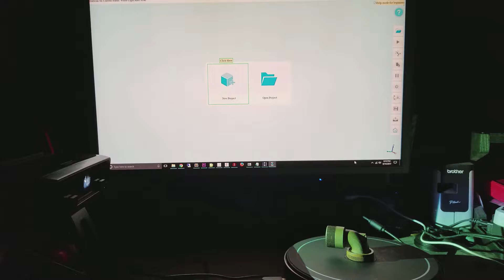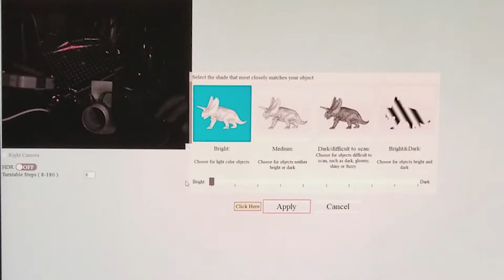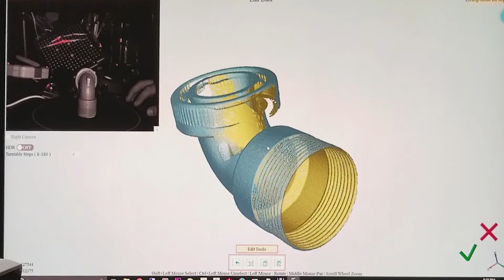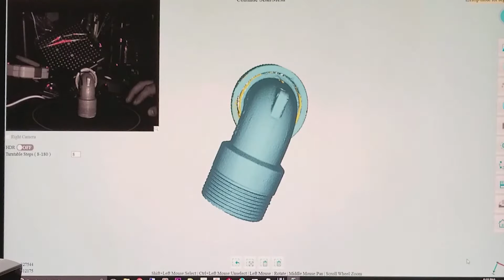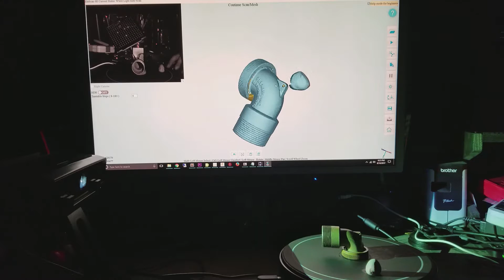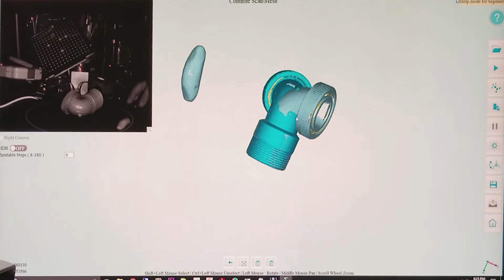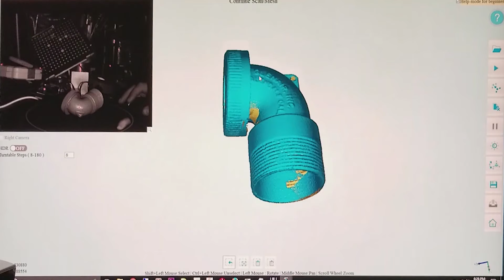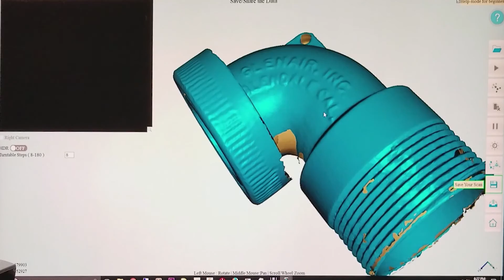Basic 3D Scanning with the Einscan SE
Do you have a model you want to test-scan on the Einscan? Get in touch.

In this video, I wanted to show what it's like to scan an object end-to-end with this low cost 3D scanner. I also wanted to share some tips and tricks on how to scan better.

The text features on this object are pretty small. The line width is .5mm and the height of the text is .4mm. So the result I'm getting is pretty impressive.